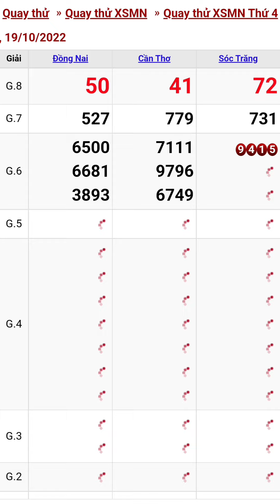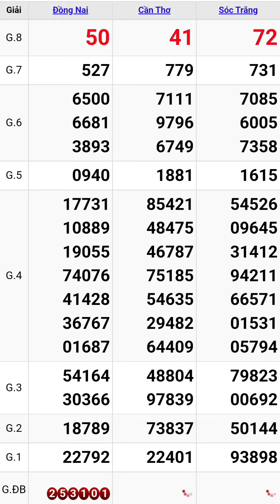Quay thử xổ số miền nam hôm nay thứ tư ngày 19/10/2022 #9 đồng nai - cần thơ - sóc trăng